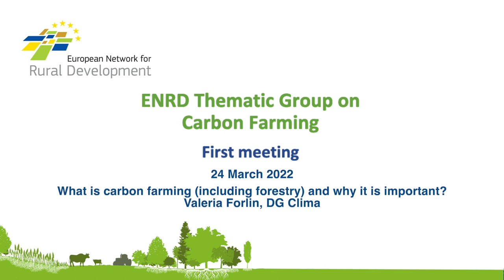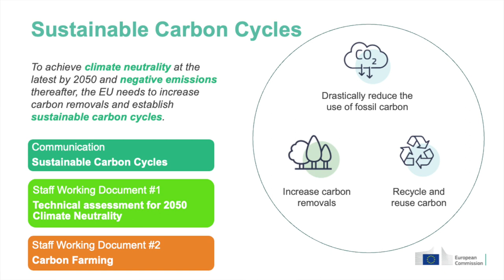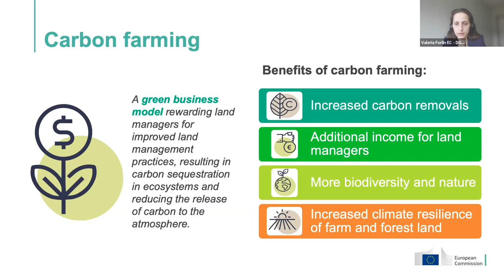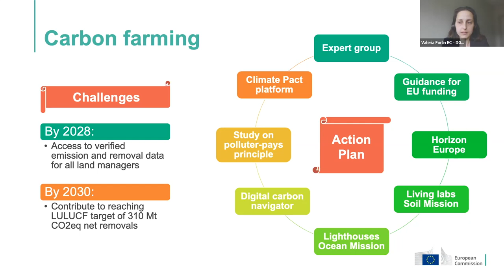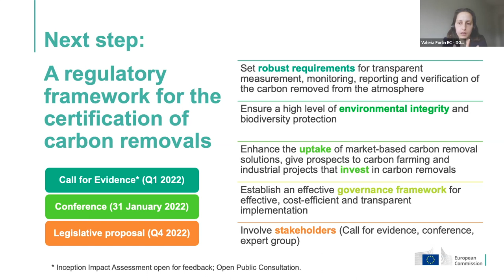What is carbon farming and why it is important?, Valeria Forlin, DG CLIMA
This is a presentation from the first meeting of the ENRD’s Thematic Group on Carbon Farming. The meeting was organised to: explore how greater action on carbon farming can be achieved via the CAP identifying the key enabling conditions; identify how  CAP interventions can support carbon farming practices with the greatest mitigation potential and what other support is required to encourage these practices; and share experiences and initiatives in Member States on carbon farming and discuss how to upscale and transfer them to other farming situations in the EU. Find out more from the Thematic Group meeting webpage